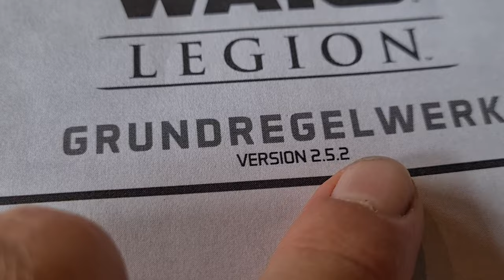Modular GAME BOARD for Star Wars Legion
This video is about me starting to play Star Wars Legion, painting minis, having a crafting crisis, and how I overcome it by building a gaming board from two old boards I don't like anymore.

Thanks to @ChickensTabletopCrafting , @Wuerfelbunker and @Krautcover-bv4ts  for a nice crafting chat group.

*Amazon Wishlist*